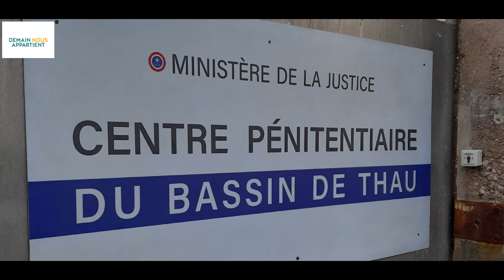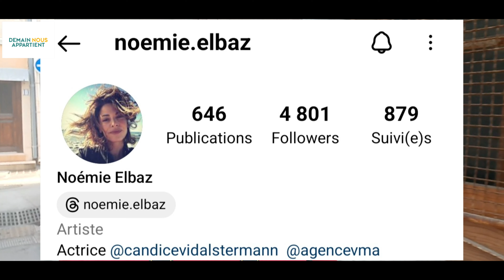Épisode 3 sur les pas demain Nous appartient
Épisode 3

Une après-midi sympathique avec un temps fabuleux je suis aller voir un tournage j'ai passé un bon moment je préviens aucun Spoolier et c'est pas une vrai prison je vous en dit pas plus surprise.

J'ai rencontré des comédiens

Naïma Rodric
Stany Coppet
kevin levy
Une nouvelle actrice je lui Southaité la bienvenue dans demain nous appartient elle s'appelle Noemie elbaz merci pour leur gentillesse.

🟦 🟦 🟦 🟦 Si vous avez aimé cette vidéo je vous invite à rajouter

Pouce bleu 👍
Commenté 💬
Abonné vous 🔔
Partagé 📱💻

               Réalisateur et montage

                           FRANTZ